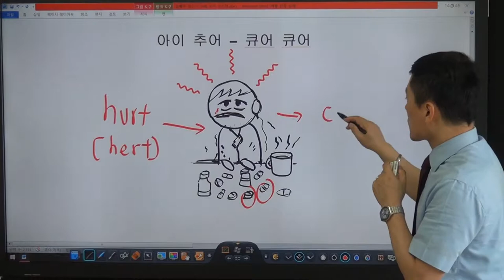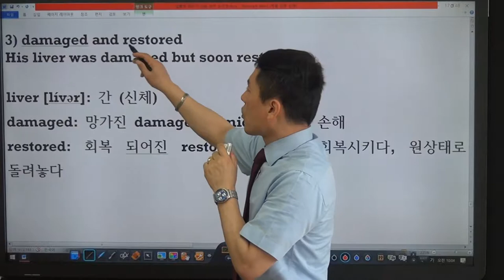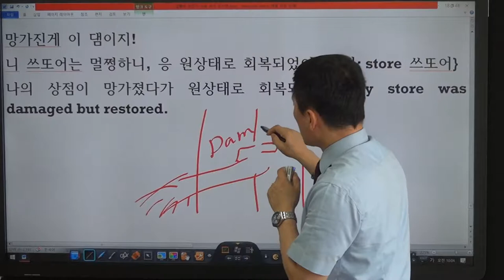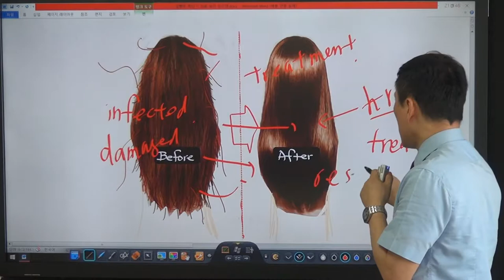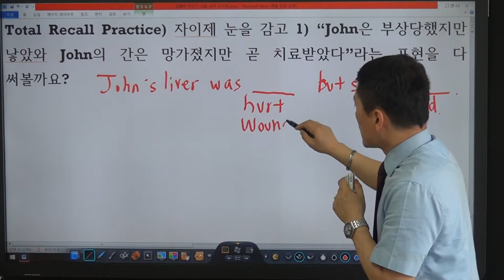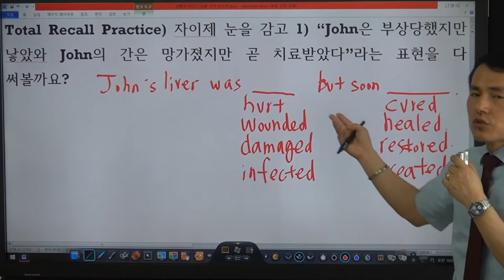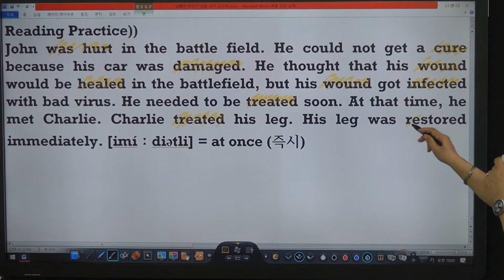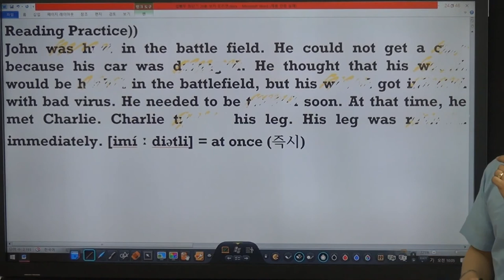[20분보카 Day 08] 상처받다, 치유받다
하루 20분 투자하여 단어의 고수가 되자!
(리쓰닝, 리딩, 회화, 보카, 복음전도 과정등 체계적 훈련진행)